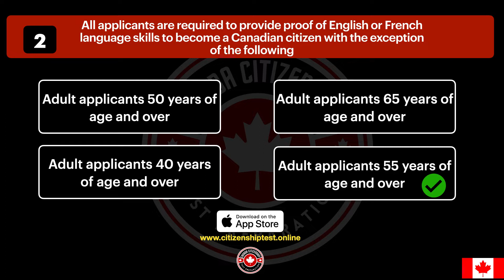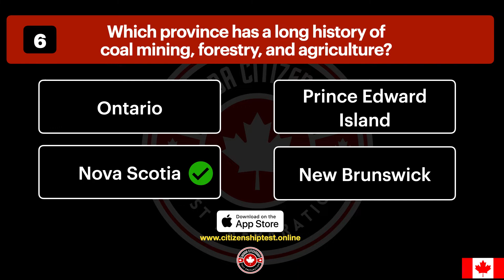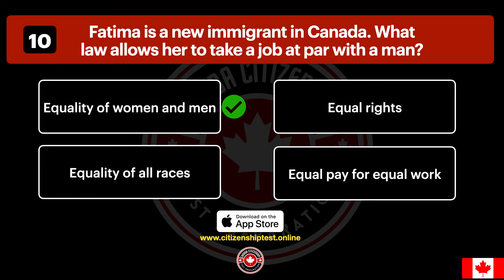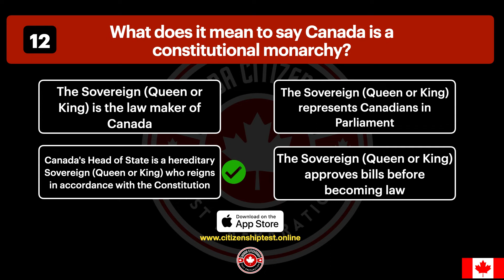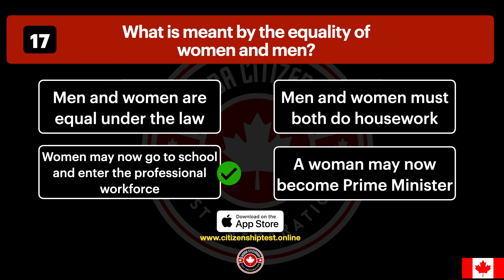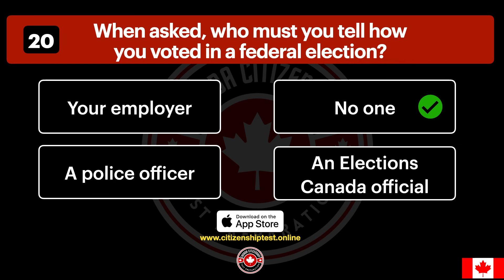Canadian Citizenship Test Part 2/10 (4 Options)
Canadian Citizenship Test,Canadian Citizenship Test,Canadian Citizenship Test

Source:
Discover Canada
The test shows us what you know about Canada. We’ll ask you 20 questions about the rights and responsibilities of Canadians and Canada’s:
History
Geography
Economy
Government
Laws
Symbols
Taking the test?
The test is:
in English or French
30 minutes long
20 questions
multiple-choice and true or false questions